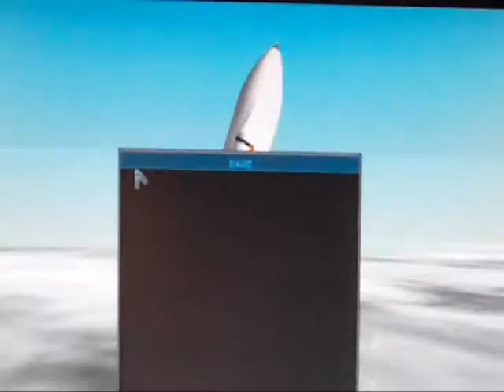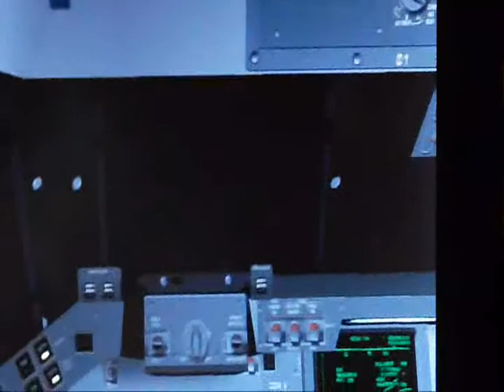space shuttle columbia youtube